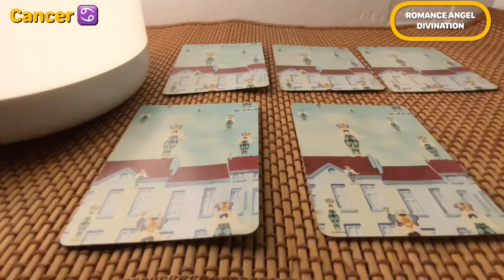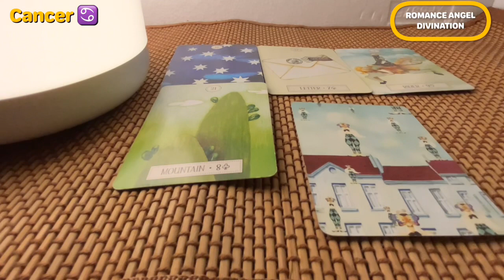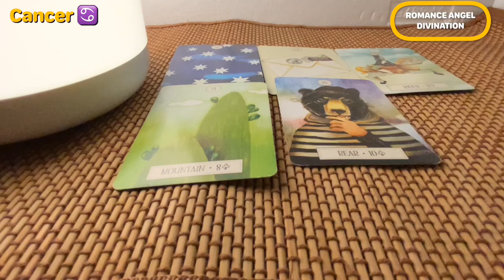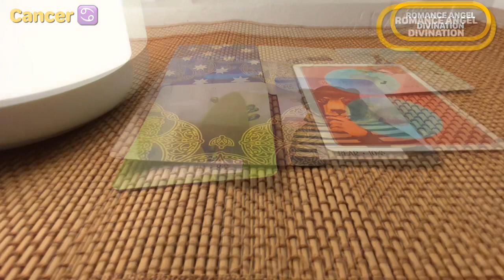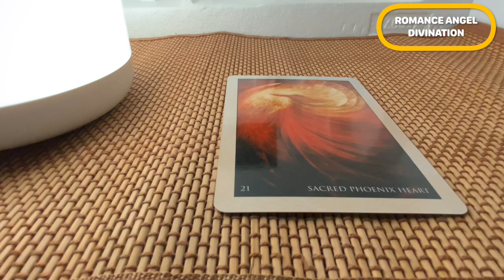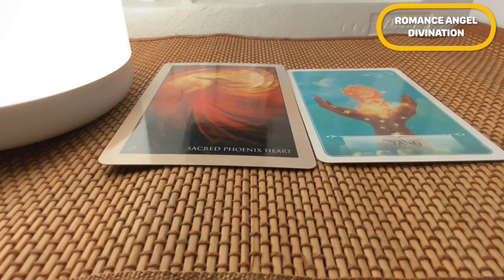Cancer ♋️They want you to meet their family…♋️ Daily Love Tarot Reading 16 June 2021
Hi guys !

Time Stamps:
General energies : 0:00
Relationship Reading : 3:00
Career Reading : 5:05
Pick a card : 6:04
Card 1 : 6:45
Card 2 : 10:35

support
For Daily Readings:

Will 2020 be a good year for cancer?,Who will a cancer marry?, Who is Cancer sexually compatible with?, What ?, What do Cancers love the most?